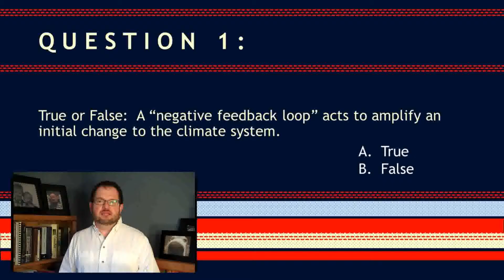ATS EVS 105 Feedbacks, Q 1 R